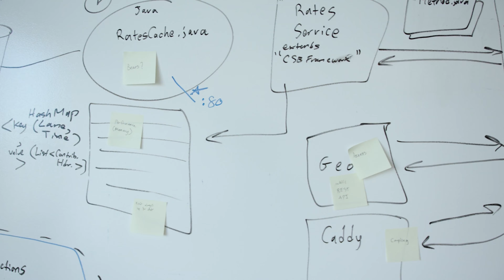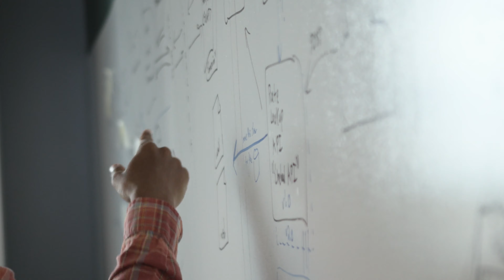Finding Your Path | DAT Freight & Analytics Careers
At DAT, we deliver solutions that power the movement of freight across the country. From our top-rated customer support teams to our innovative products built by industry leading professionals, DAT continues to deliver customer value at an accelerating pace. We know that great ideas can come from anywhere. And we’ve spent decades making sure that everyone has a voice in the future of our company and our culture. We’re looking for intellectually curious people who are passionate about solving problems and thriving together. Come see for yourself! to learn more.

DAT Freight & Analytics is a next-generation SaaS technology company that has been at the leading edge of innovation in transportation supply chain logistics over the last four decades. We continue to transform the industry year over year, by deploying a suite of software solutions to millions of customers every day - customers who depend on DAT for the most relevant data and most accurate insights to help them make smarter business decisions and run their companies more profitably. We operate the largest marketplace of its kind in North America, with 226 million freight posts in 2020, and a database of $126 billion of annual global shipment market transaction data. DAT is based in Beaverton, OR, with offices in Colorado, Missouri, Texas, and Bangalore, India.

DAT Freight & Analytics embraces the value of a diverse workforce, and believes it is a core strength of our company that we encourage those values in every DAT employee, at every level of our organization, regardless of tenure or rank. We provide equal employment opportunities (EEO) to all employees and applicants without regard to race, color, religion, gender, sexual orientation, gender identity or expression, national origin, age, disability, genetic information, marital status, amnesty, or status as a covered veteran in accordance with applicable federal, state and local laws.

DAT Freight & Analytics offers competitive compensation and an excellent benefit package that includes medical, dental and vision coverage, flexible savings accounts, 401K, Life and AD&D insurance, a comprehensive Paid Leave program, and a Tuition Reimbursement program.